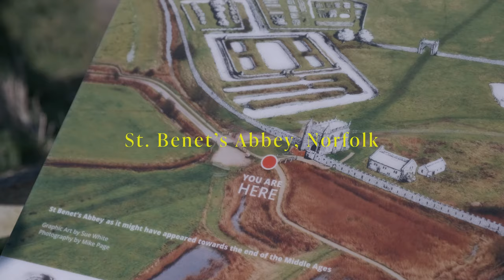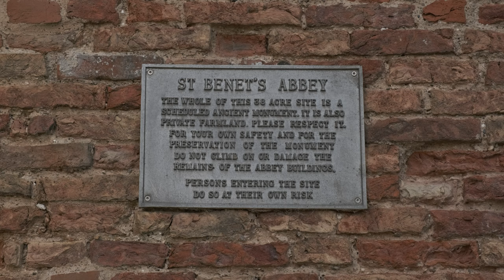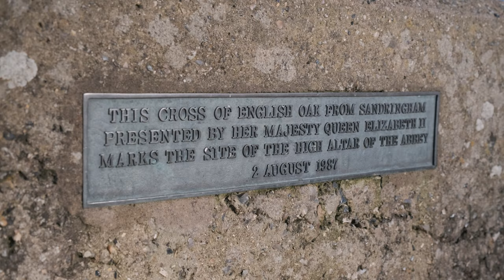Landscape Photography on Film at St. Benet’s Abbey in the Norfolk Countryside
I headed out to the Norfolk countryside with a Hasselblad film camera in hopes of creating some interesting photographs. After initially trying to visit one location and being met with a little surprise, I headed out to my second choice, a small ruined abbey in the Norfolk countryside.

FILM USED:
Ilford HP5 Plus
Kodak Ektar 100